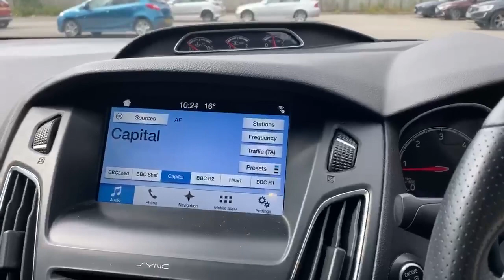NU67HLG Ford Focus 2.0 TDCi 185PS ST-2 5dr